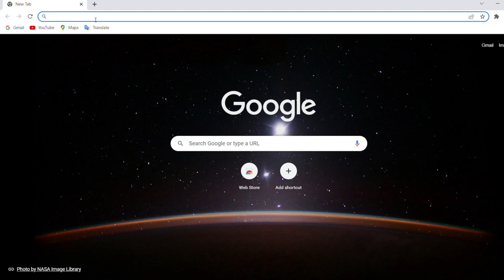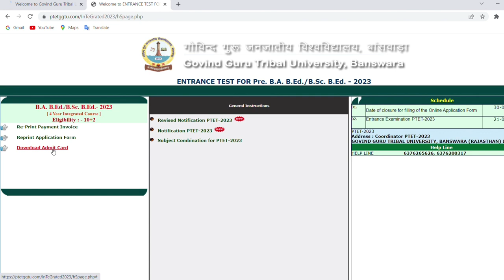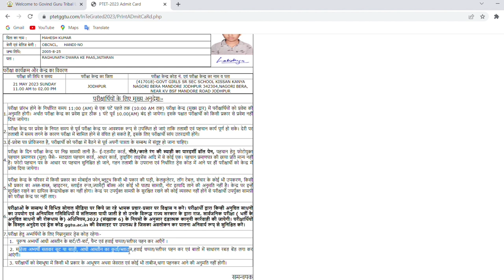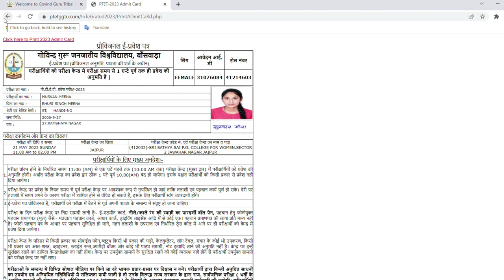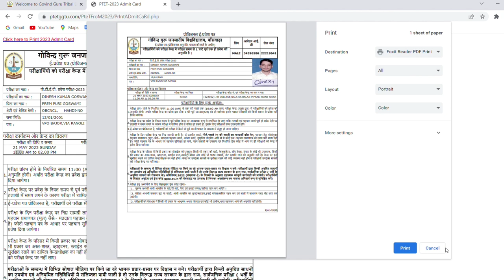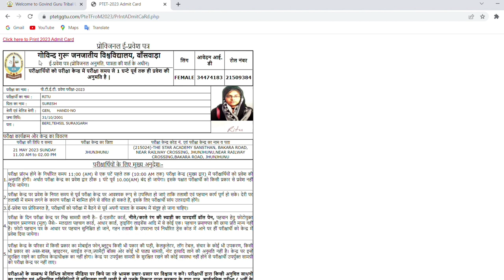PTET Admit Card 2023 / PTET2023 Admit Card Kaise Download Kare /PTET 2023 Admit Card /PTET 2023